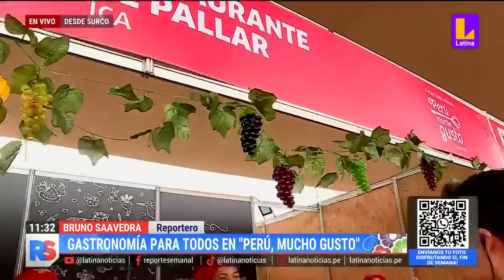"Perú, mucho gusto": un festival hecho para la gastronomía